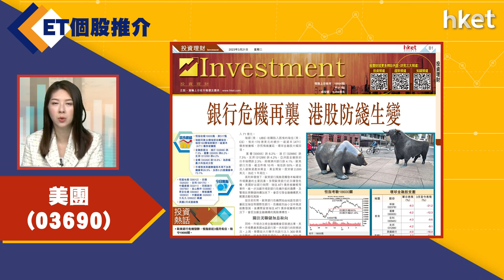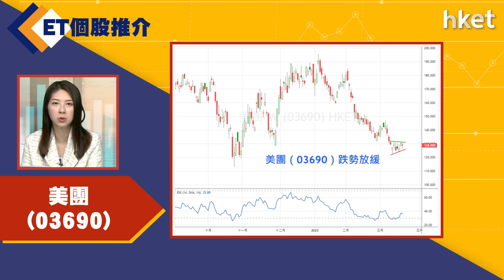【ET個股推介】美團(03690)